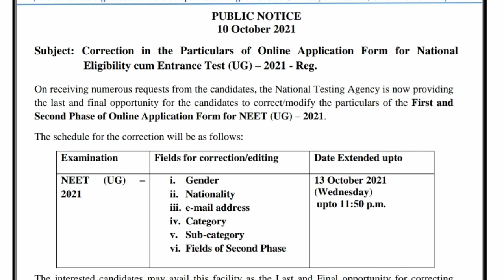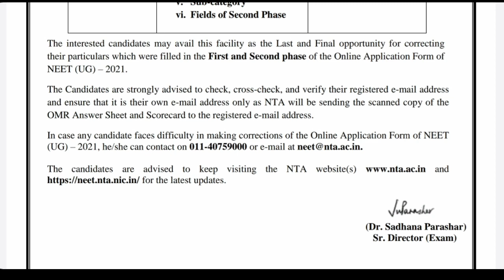NEET 2021 Important New Update | Last Final Chance | Email verification | Tamil amil store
1. Objective NCERT at your Fingertips for NEET-AIIMS - Chemistry
2.  Objective NCERT at your FINGERTIPS for NEET-AIIMS - Biology
3.  Objective NCERT at your FINGERTIPS for NEET-AIIMS - Physics
4.  NCERT at your fingertips physics chemistry and biology combo for NEET/ AIIMS 2019-20
5. 12 Years' Solved Papers CBSE AIPMT & NEET 2020

Telegram link you can Join
TamilStore